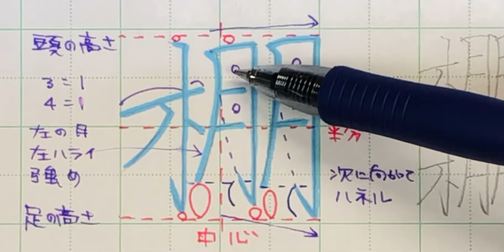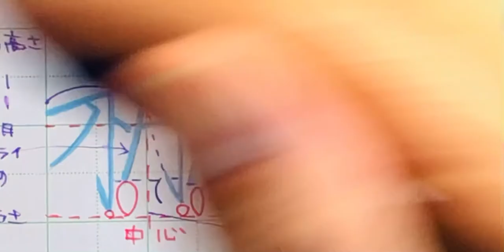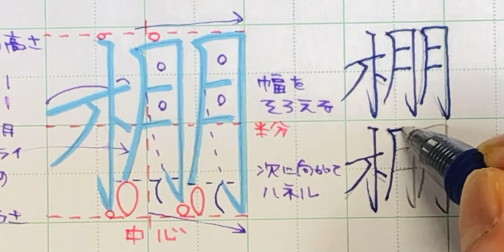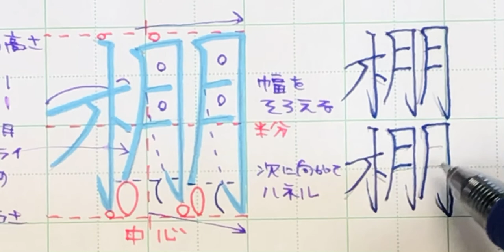【苦手サヨナラ】ペン字のウンヌンカンヌン Part425「棚」リクエスト編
ペン習字

字が上手な先生ではなく、生徒を上手にしてくれる先生に習うのが重要です。

masa＿bunko